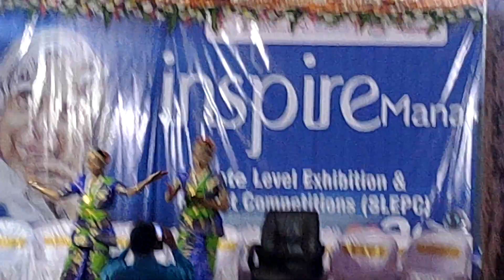Cultural Activities/INSPIRE MANAK /PALAMANERU/2022-23